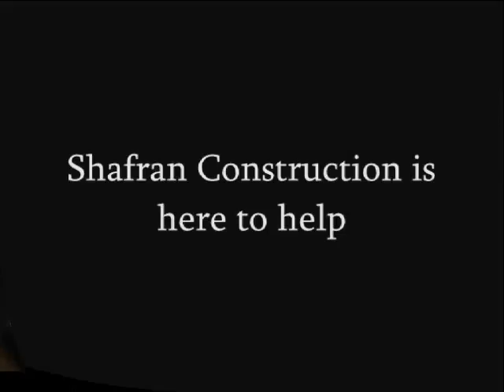Valley Glen Insurance Claim call Shafran 818 485 2655